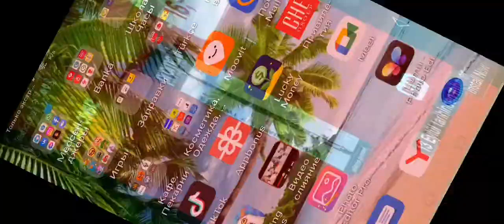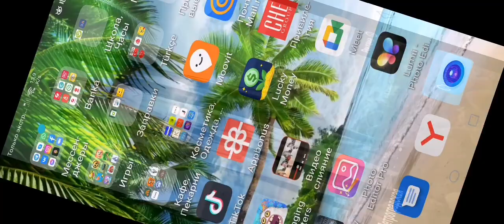Игра на память на острове Воздуха в My singing monsters